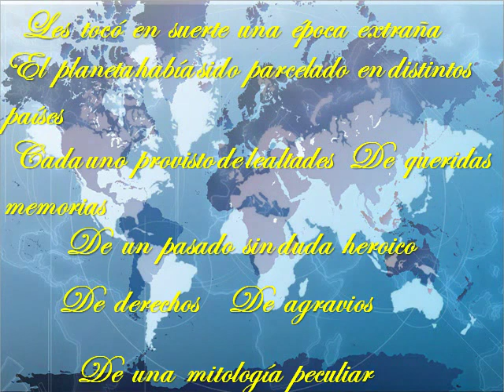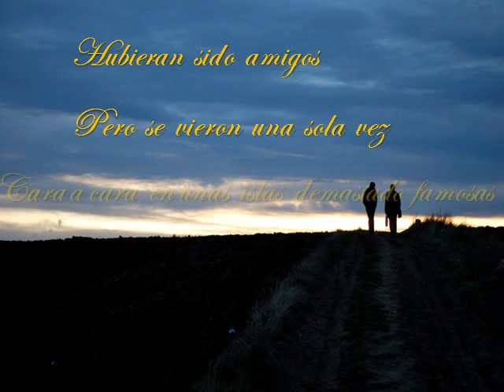Juan López y John Ward (J.L.Borges)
Este poema se publicó por primera vez el 26 de agosto de 1982.
La Guerra de las Malvinas, producto de un duelo de soberbia entre la Inglaterra de Thatcher y la Junta Militar Argentina. Jorge Luis Borges se encontraba entre dos frentes: su declarada anglofilia, por un lado, y el apoyo que había prestado a los militares golpistas por el otro. Sin embargo, su confianza en la dictadura se había desplomado cuando estalló la guerra. Y su homenaje a los caídos lo hizo en forma de brevísimo relato. No es ni de lejos uno de los mejores, pero basta para sumar todo lo que mata una guerra.
Un homenaje a los soldados de la guerra de Malvinas. A los caìdos en las islas y a los que volvieron y fueron escondidos por la dictadura militar de esa guerra absurda, incòmoda, desgarradora, compleja.
 Paradòjicamente la derrota en Malvinas, posibilitò el debilitamiento de la dictadura genocida y el retorno de la democracia.